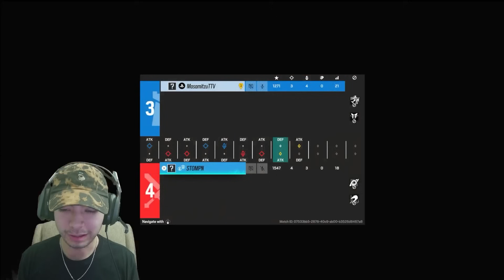Masamitzu VS. Stompn (Jynxzi 1v1 tournament)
Want to level-up your controller game? Use my link to experience the precise, sleek and comfortable nature of the ESwap Pro Controllers! Now available at Walmart !

Sensitivity

classic rotation

35v
95h
1x 27
1.5x 42
2.0x 42
2.5x 43
dz 5 5
fov 84

ADVANCED SETTINGS
Disabled

55 brightness